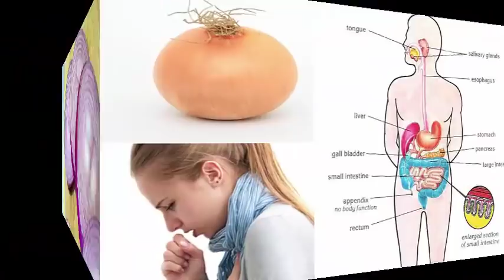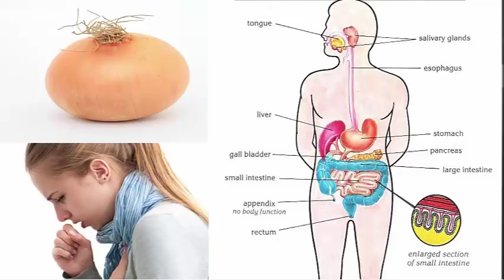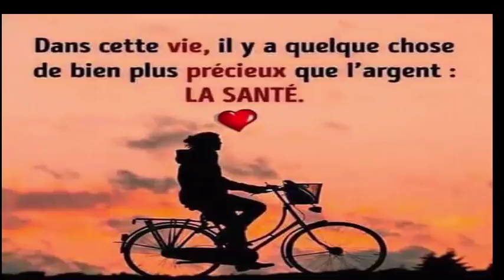Voici pourquoi ne jamais placez d'oignons crus dans le réfrigérateur la raison est supprenante